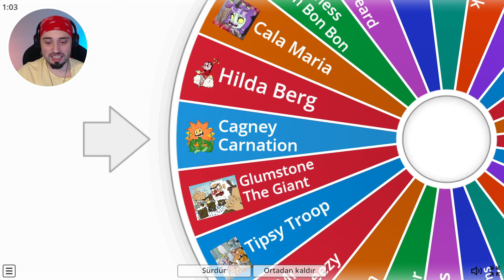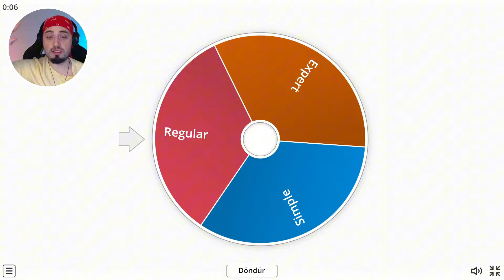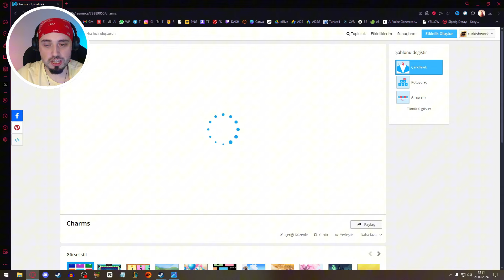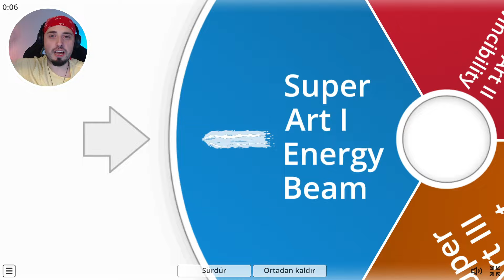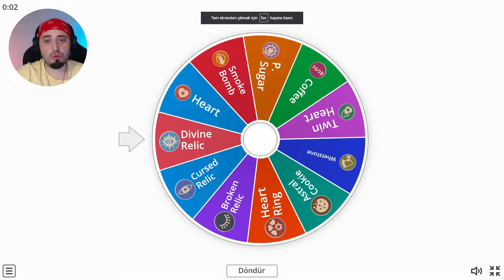CUPHEAD AMA HER ŞEYİ ÇARK BELİRLİYOR SİLAH, CHARM, BOSS..